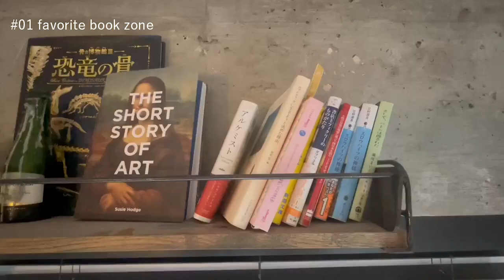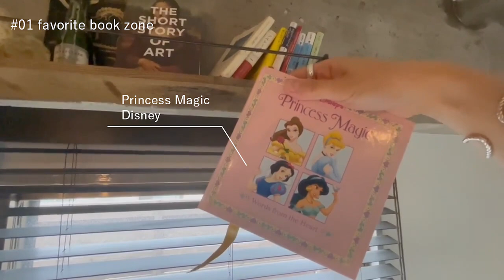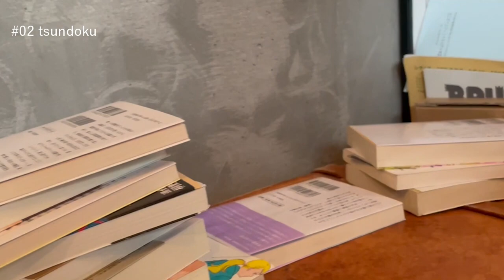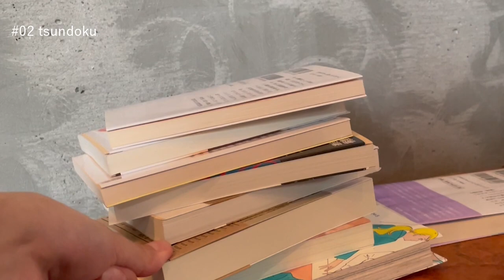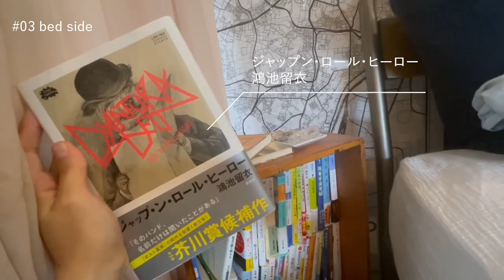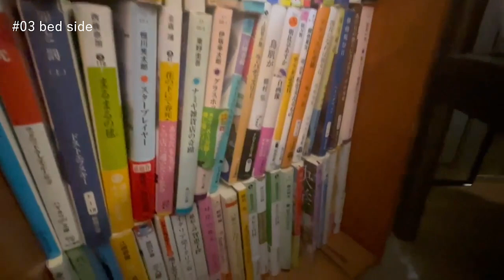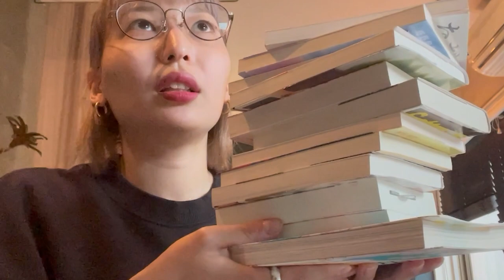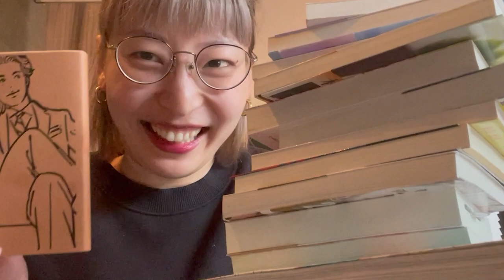【ルームツアー】都内ワンルーム一人暮らし | 女社長の本棚紹介📚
家のあちこちに本が散らばる、書店主・森本萌乃のお部屋を動画で初紹介です。

【Chapters書店とは？】
本棚で手と手が重なる、映画のような出会いを目指したオンライン書店です。毎月選書された4冊の中から、直感を信じて1冊お選びください。本を読んだ後は、同じ本を読んだ人とアペロ(ビデオチャット)で感想をシェアできます。

こちらからご来店いただけます💁‍♀️

本とロマンチックをテーマに毎日愛情込めて情報発信中です🕊📣

スタッフが今読んでいる本をご紹介中♪📖

ご登録中のお客様の声や、チャプターズで交際に至った方々の恋バナも📝💓

いつもの読書がもっと楽しくなるグッズをお届け📚🐛